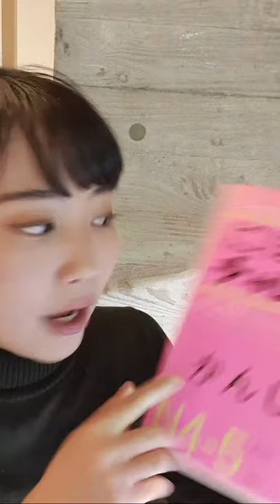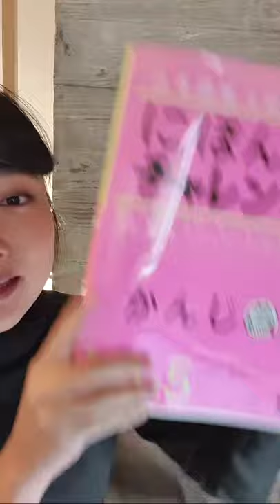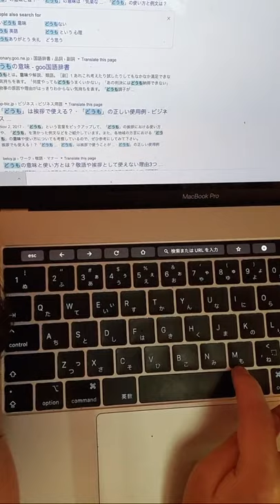Ask Any Japanese Language Questions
Hello, I am Mayo, a Japanese YouTuber who loves India.
On this channel, I will teach Japanese in Hindi.

I have another YouTube channel in which I upload videos about Japan and India.
Please check this out as well!